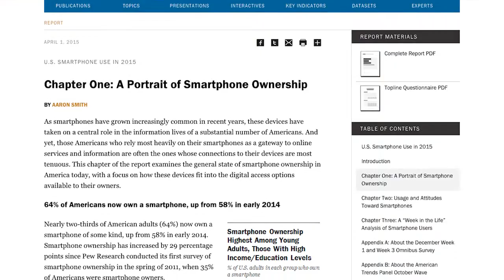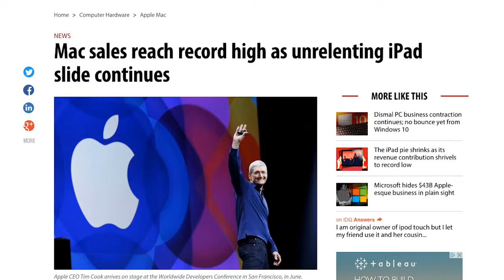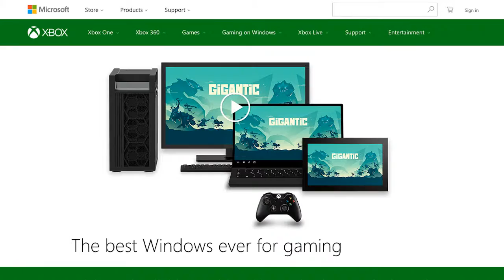Petra 3-in-3 (Nov. 9, 2015)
Mobile device ownership growth, Mac system sales exceeds 20 million in last year & Xbox One Nov 12th major update. Catch the top three industry news stories in this week's Petra 3-in-3!